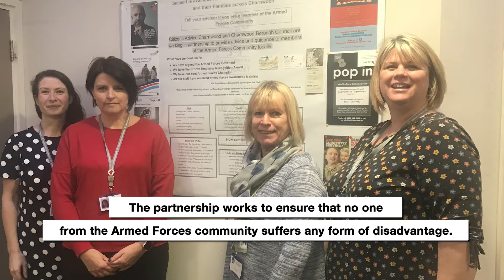SOA 2020 Finalist - Charnwood, Melton and Rushcliffe Borough Council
Charnwood, Melton and Rushcliffe Borough Council - Soldiering On Awards 2020 Finalist

Our Forces in Mind Trust Working Together Award honours a person, team or organisation that has demonstrated an enduring commitment and a collaborative approach, engaging with external organisations to support the sector within the wider community.